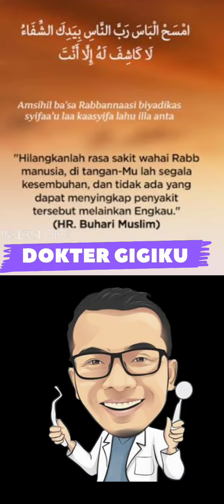Komplikasi infeksi gigi (bengkak gusi sampai bengkak leher) tanpa iklan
berikut ini merupakan video kompilasi Komplikasi infeksi gigi (bengkak gusi sampai bengkak leher), infeksi gigi yang disebabkan oleh bakteri yang masuk kedalam tubuh melalui gigi berlubang menyebabkan kondisi yang ringan sampai parah.

informasi seputar kesehatan gigi dan mulut melalui whatsapp pada nomor 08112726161